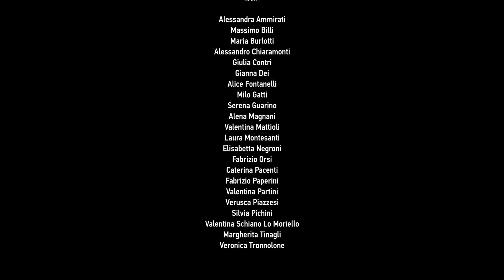MOATAZ NASR 'Paradise Lost'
GALLERIA CONTINUA / San Gimignano
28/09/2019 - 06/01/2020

Directed by Matteo Frittelli / Alto Piano Studio